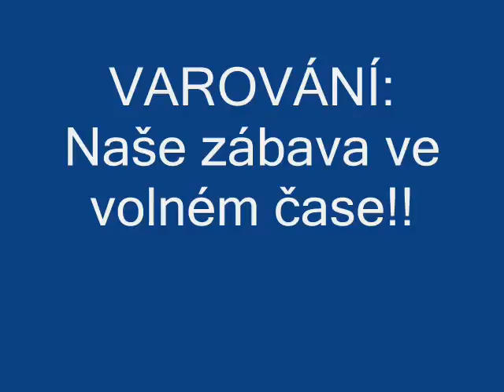Jacker Radonice - jízda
Toto video nenapodobujte. Vše co na videu vidíte je životu nebezpečné.
Všechna videa byla natáčena se zkušenými kaskadéry.
Videa jsou točena v dávných časech.
Videa jsou nahrány na tento kanál v rámci nostalgie aby všichni účinkující se mohli zasmát nad videi které točili v mládí.